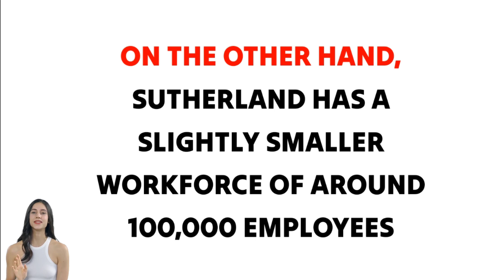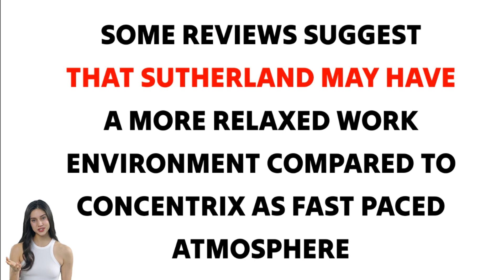Sutherland Vs Concentrix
concentrix interview questions and answers for non voice process,
concentrix interview questions and answers for voice process,
concentrix interview questions for freshers,
concentrix interview questions for non voice process,
concentrix interview questions for voice process,
concentrix interview questions pdf,
concentrix interview result,
concentrix interview round,
concentrix interview rounds for non voice,
concentrix interview rounds for voice,
concentrix interview rounds for voice process,
concentrix interview tips,
concentrix interview topics,
concentrix java developer interview questions,
concentrix java interview questions,
concentrix job interview,
concentrix job interview questions,
concentrix job interview questions and answers,
concentrix manager round interview questions,
concentrix microsoft process interview questions,
concentrix non voice interview process,
concentrix non voice interview questions,
concentrix non voice interview questions and answers,
concentrix non voice process interview,
concentrix non voice process interview questions,
concentrix non voice process interview rounds,
concentrix online exit interview,
concentrix online interview,
concentrix online interview questions,
concentrix phone call interview,
concentrix phone interview,
concentrix phone interview questions,
concentrix quality analyst interview questions,
concentrix questions interview,
concentrix sample interview questions,
concentrix team leader interview questions,
concentrix technical interview questions,
concentrix telephonic interview questions,
concentrix virtual interview,
concentrix voice process interview questions,
concentrix wfm interview questions,
concentrix zoom interview,
content moderator interview questions concentrix,
final interview concentrix,
final interview questions in concentrix,
financial software account concentrix interview questions,
interview concentrix,
interview for concentrix,
interview in concentrix,
interview process in concentrix,
interview questions and answers in concentrix,
interview questions concentrix,
interview questions for chat process in concentrix,
interview questions for concentrix,
interview questions in concentrix,
interview questions of concentrix,
interview rounds in concentrix,
interview with concentrix online sitting at home,
job interview questions at concentrix,
non voice process concentrix interview questions,
operations interview call center concentrix,
ops validation interview concentrix,
phone interview concentrix,
quality evaluator concentrix interview questions,
questions asked in concentrix interview,
video based interview concentrix,